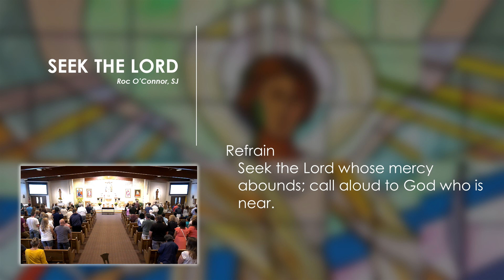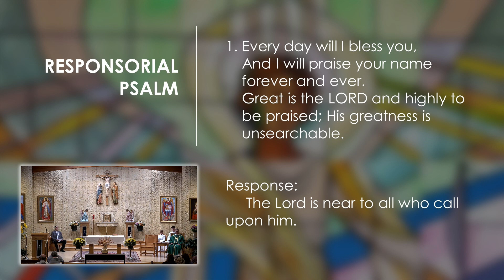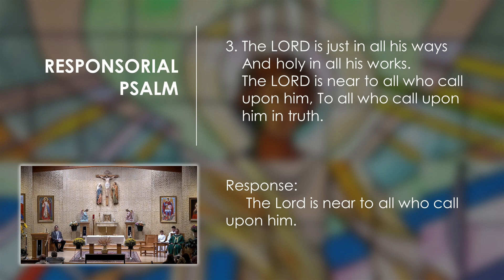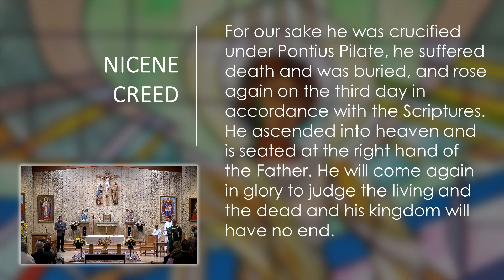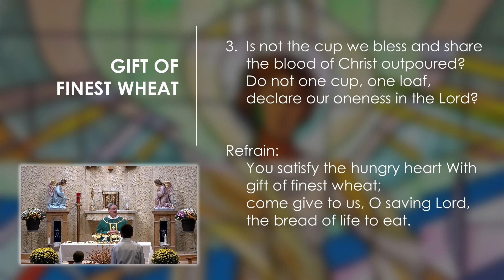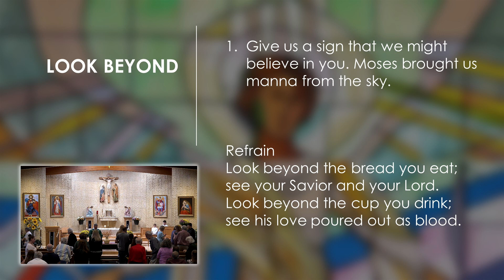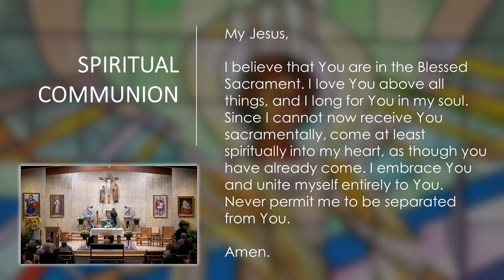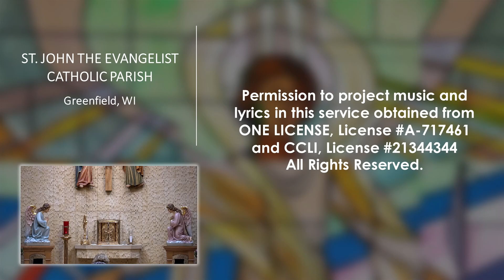Twenty Fifth Sunday in Ordinary Time - September 24, 2023